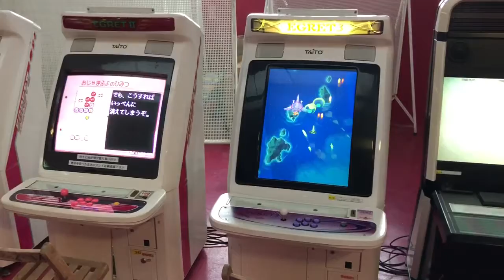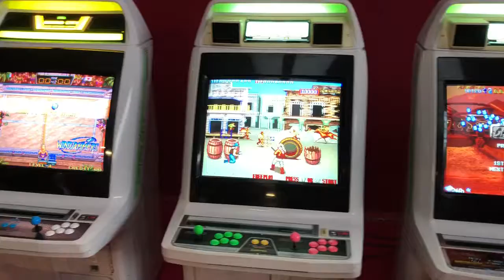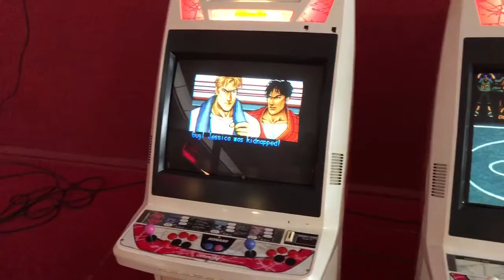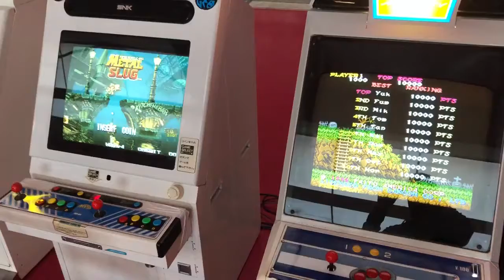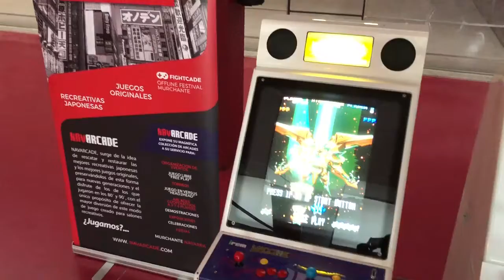20 Japanese Candy cabinets ready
NavArcade has setup for  the next 3 days in Tarazona (SPAIN) 20 Japanese candy cabinets .
28,29,30th December 2017

NavArcade akihabara in Spain
Murchante (NAVARRA)